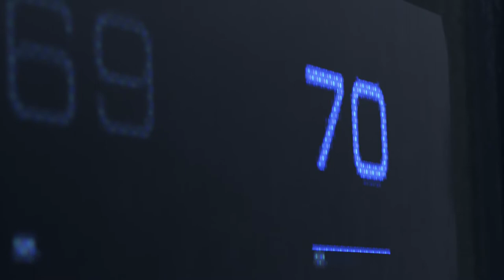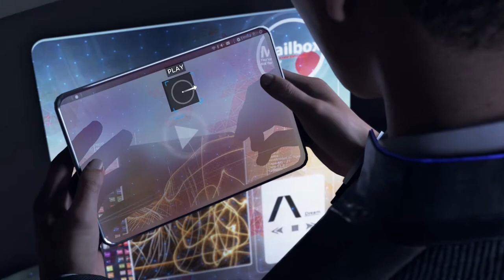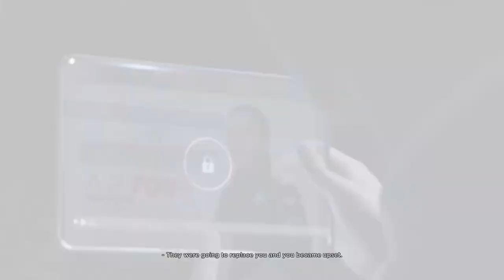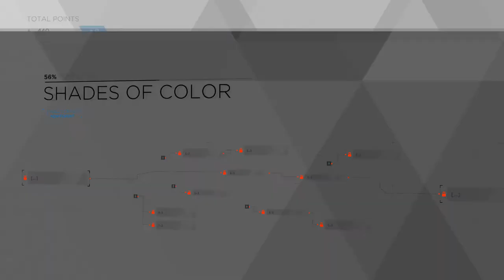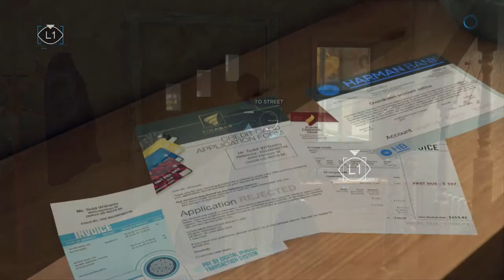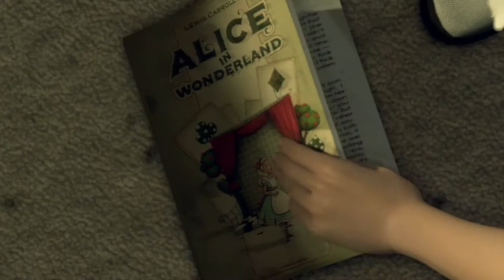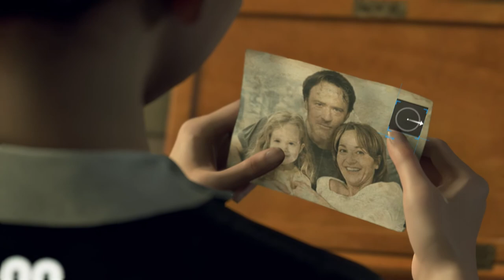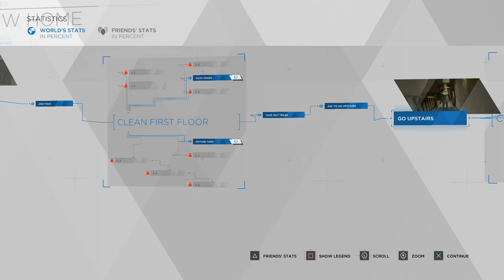Dreams of Equality | Detroit: Becoming Human Let's Play [1]